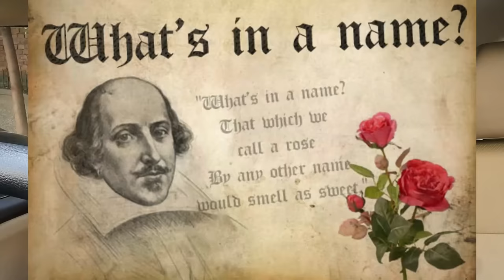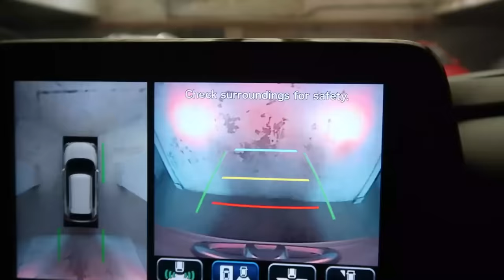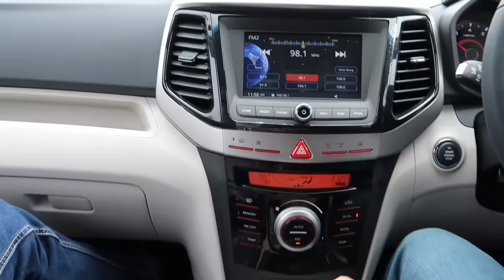MAHINDRA XUV3XO COMPACT SUV. BIGGEST LAUNCH OF 2024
Here is Mahindra XUV3XO as the facelift version of XUV3OO set for launch in April 2024. Exclusive Update on Changes, Features, Prices of all new Compact SUV XUV3XO